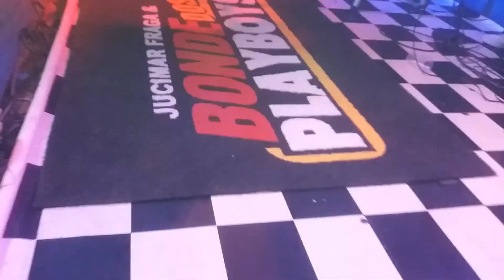BONDE DOS PLAYBOYS - SHOW AO VIVO - VARANDAS CHOPPS V.VELHO SP 2019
Divulgue aqui vc também 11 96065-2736 ZAP